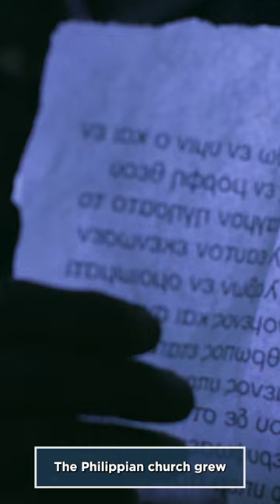Paul's Letter to the Church at Philippi Explained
Philippians, along with its ancient hymn, encourages the church in Philippi to follow Jesus' example. They must humble themselves toward each other and in the face of persecution because they know they will be exalted with Christ.